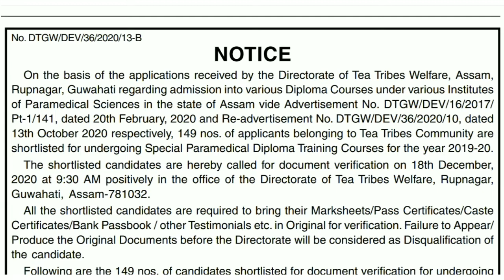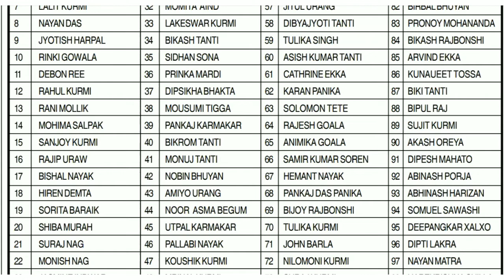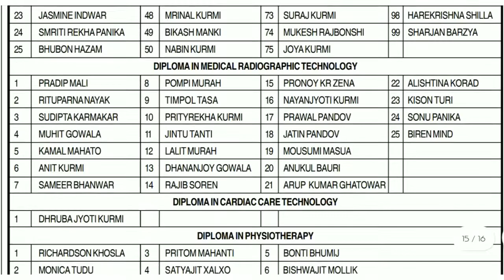Shortlisted Candidates For Special Paramedical Diploma Training Courses Assam